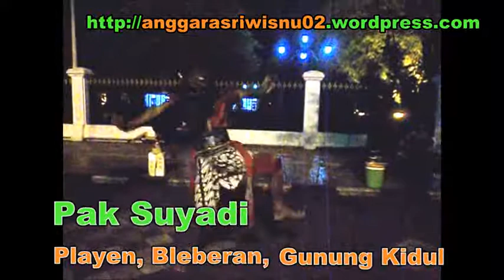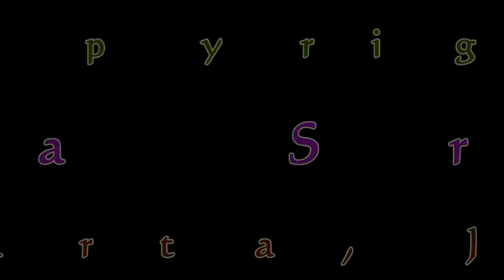SUYADI Pengamen Tari Jawa di MALIOBORO - Street Performance [HD]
Suyadi pengamen tari jawa tradisional di Malioboro.

Suyadi (41) warga Playen Gunung Kidul tengah mengadu nasib di kota yogyakarta dengan menjadi seorang pengamen jalanan. Hanya saja dia mengamen dengan menari tradisional jawa.

Dengan membawa radio sound, kuda kepang, dan tas berisi make up, tiap hari dia mengamen di kota yogyakarta. Biasanya dia di kawasan titik nol kota yogyakarta di kawasan malioboro.

Suyadi pengamen tari tradisional di Malioboro.